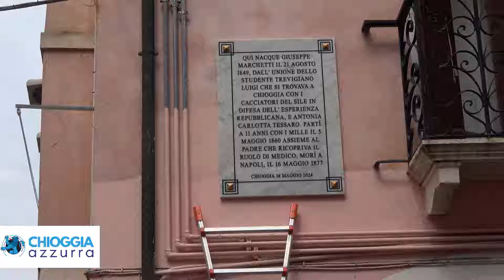UNA TARGA PER IL GIOVANE GARIBALDINO, GIUSEPPE MARCHETTI